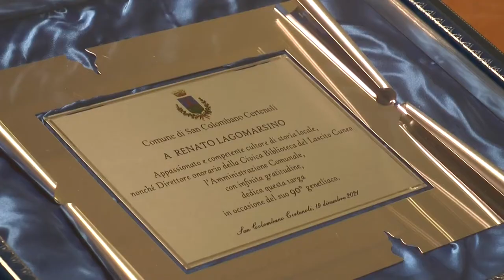Festa a San Colombano Certenoli per i 90 anni di Renato Lagomarsino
Festa a San Colombano Certenoli per i 90 anni di Renato Lagomarsino. Tante le voci che questa mattina al Lascito Cuneo, di cui dirige la biblioteca, hanno voluto omaggiarlo ricordando la sua competenza, la passione e l'entusiasmo per la promozione della Val Fontanabuona e di tutto il territorio del Tigullio.